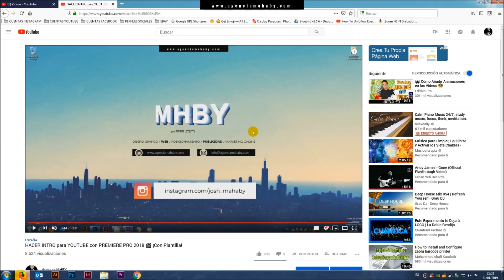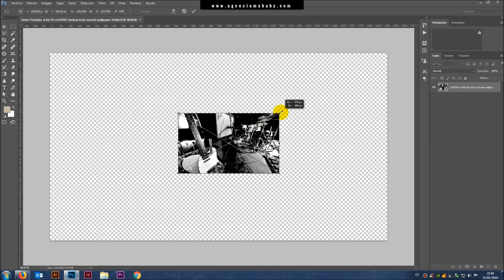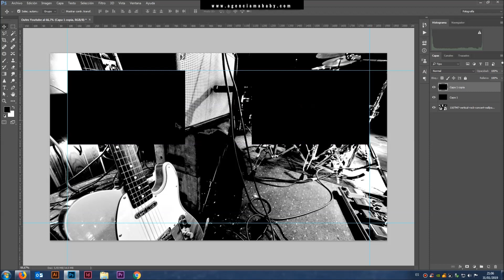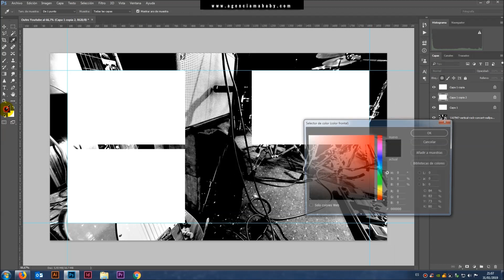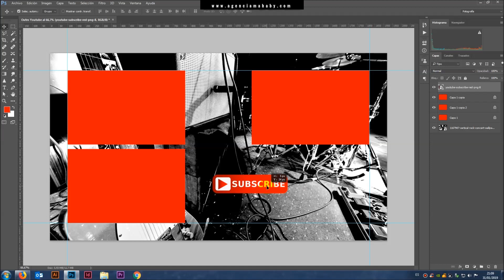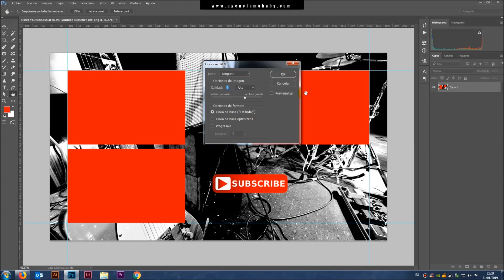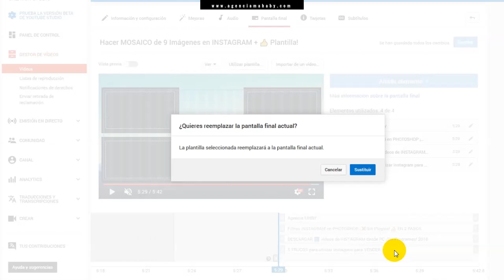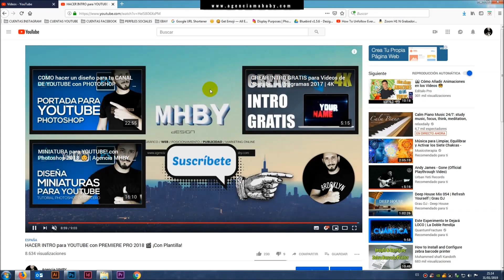Pantalla final para YouTube ¡con PHOTOSHOP! en ✒ 3 PASOS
| ALICANTE - ESPAÑA | Desarrollando marcas desde hace más de 15 años.